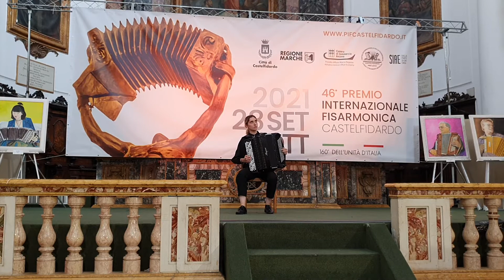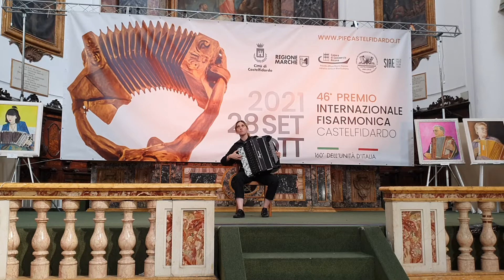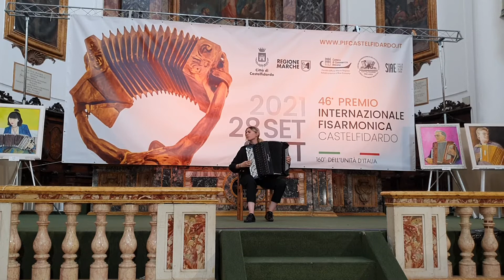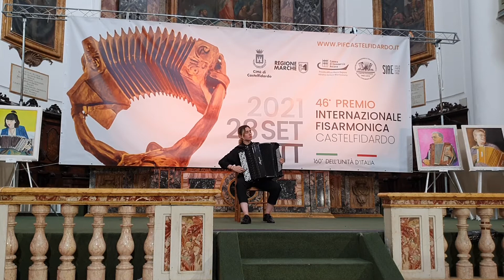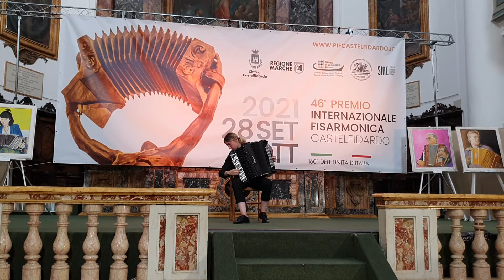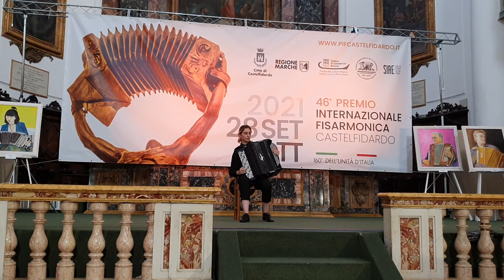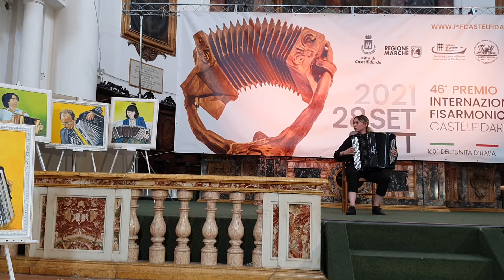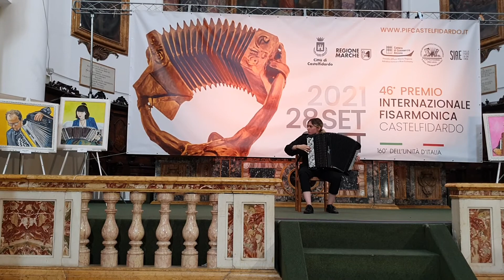Loulou ZAR-AYAN (France/Belgique) au Concours PIF 2021 à Castelfidardo (Italie) catégorie D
-D. Scarlatti - Sonate L22
-F. Angelis "Suite" 1-BB; 2-Soliloque; 3-Asia Flash
-V. Zolotarev "Sonate N°2"